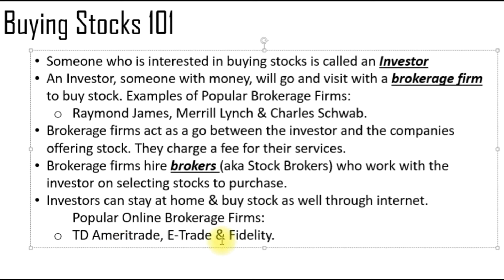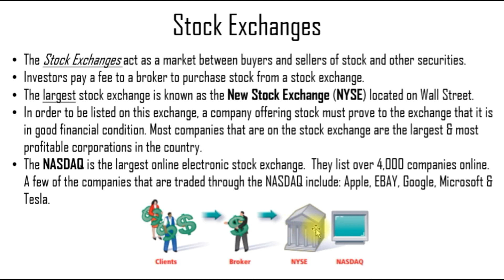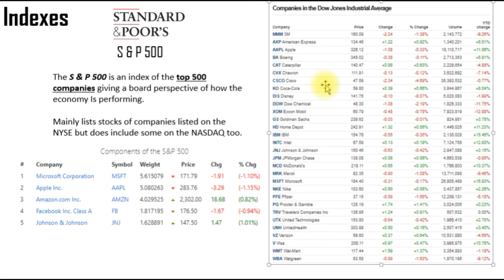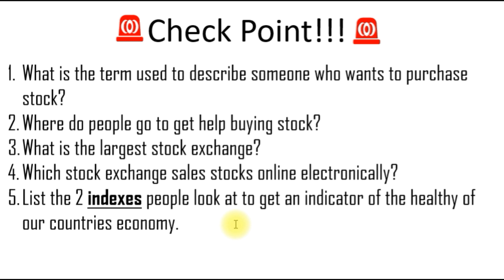The Stock Market